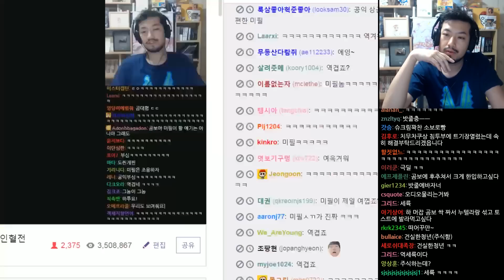제19차 트위치 섯다 | 2부 침착맨, 후추, 똘3, 공혁준, 스틸로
2017년 5월 29일 방송분